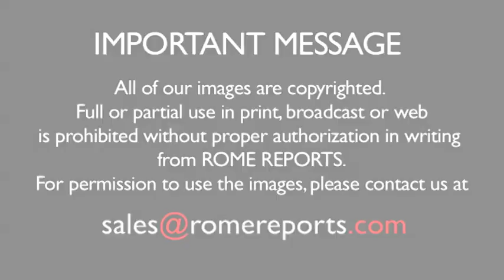Pope visits John XXIII's tomb on the 50th anniversary of his death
Pope Francis stopped a few minutes in prayer before the tomb of Pope John XXIII, who was beatified by John Paul II in 2000. Today marks the 50th anniversary of the death of the "Good Pope". John XXIII authored the encyclical "Pacem in Terris" and was the leading promoter of the Second Vatican Council.

Pope Francis invited everyone to imitate John XXIII's peace and obedience. .